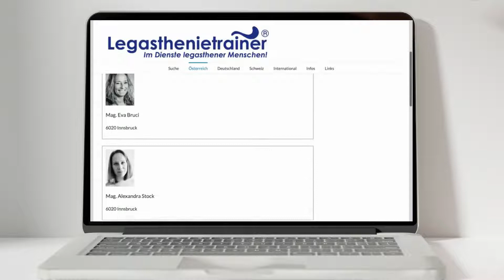Sie suchen einen diplomierten Legasthenietrainer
Diplomierte Legasthenietrainer sind gefragt. Sie stehen international und lokal zur Verfügung. Sie helfen gerne vor Ort oder über die Ferne.

Ein Top-Experte auf legasthenietrainer.com ist mit wenigen Klicks am Smartphone oder Computer zu finden. Nun wurde diese Website zur Bewerbung von Legasthenietrainern und Legasthenietrainerinnen nochmals verbessert und überarbeitet.